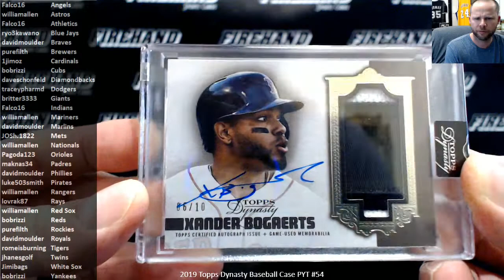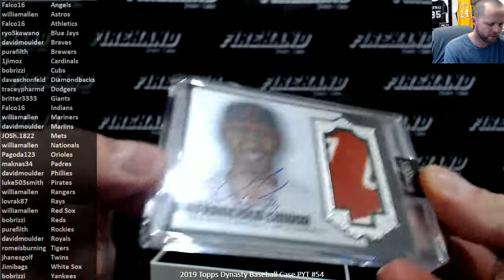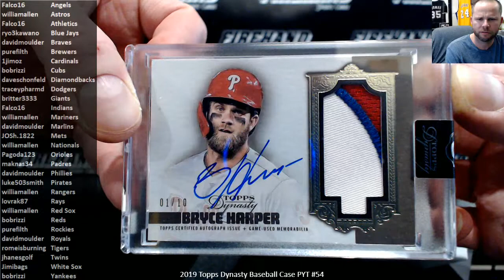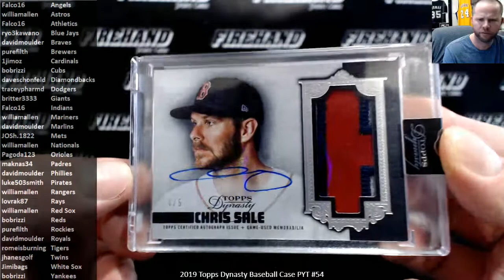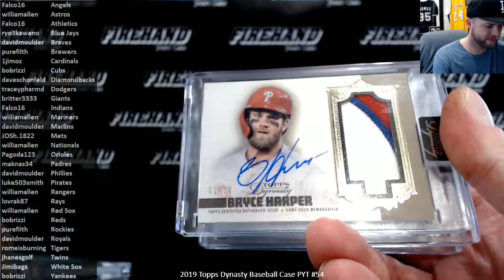2019 Topps Dynasty Baseball Case PYT #54 ~ 4/1/20